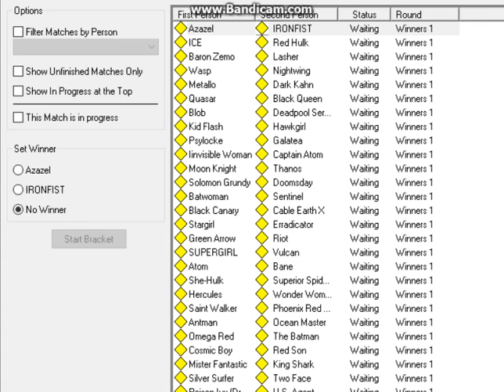Azrael VS IRONFIRST